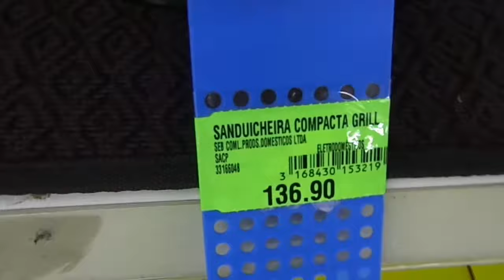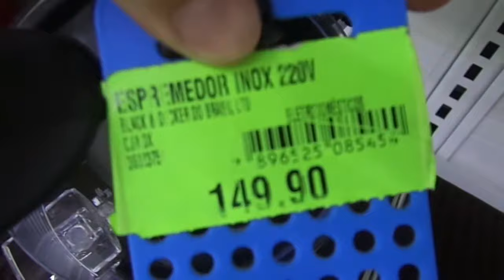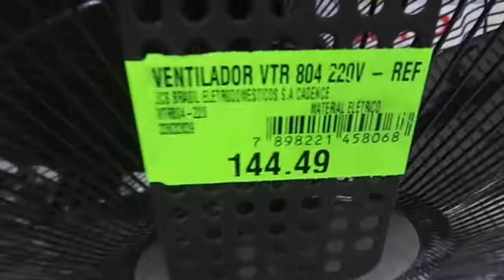Cafeteiras Ventiladores Sanduicheiras Espremedores de laranja (PREÇOS E MARCAS)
cafeteiras - sanduicheiras - espremedores de laranja - ventiladores varias marcas com preços eletrodomestico